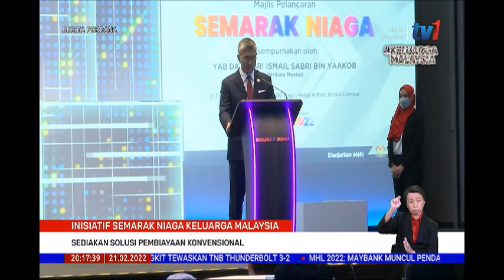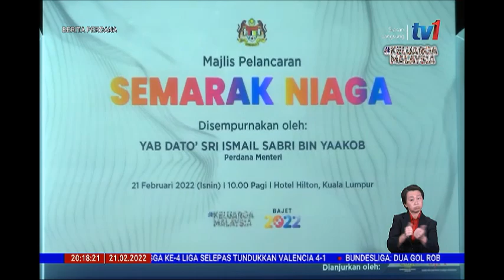21 FEB 2022-BERITA PERDANA-INISIATIF SEMARAK NIAGA KELUARGA MALAYSIA